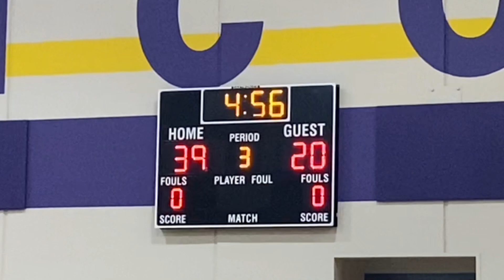Aubrey 1-28-23 Spring Hill (9th) Basketball- Game 2